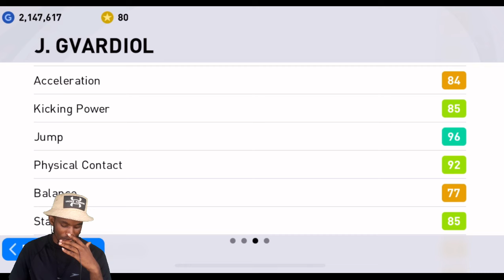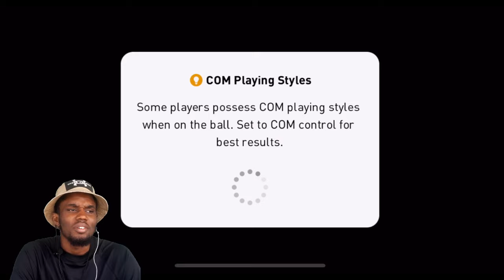Why SILVER BALLS are better than ICONIC’s!😯 ep3 | My Silver Ball Squad is UNSTOPPABLE🤯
In this video I used my full silver ball squad to take on online opponents in pes 2021 mobile.
Why SILVER BALLS are better than ICONIC MOMENTS!😯